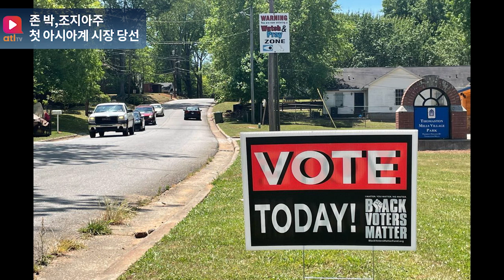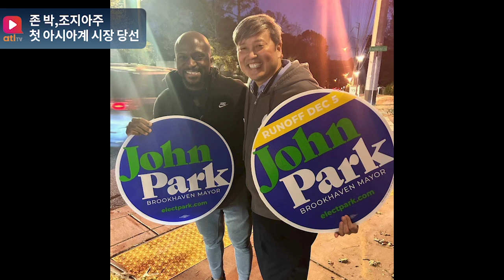[12월 9일 뉴스타임] 존 박, 브룩헤이븐 시장 당선…조지아주 첫 아시아계 당선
존 박, 브룩헤이븐 시장 당선…조지아주 첫 아시아계 당선
한미일  안보실장 회의, 북 비핵화·군사협력 금지 의무 재확인
김포시, '서울 편입' 행정절차 본격화
테일러 스위프트 '에라스 투어', 사상 최초 10억 달러 매출 돌파